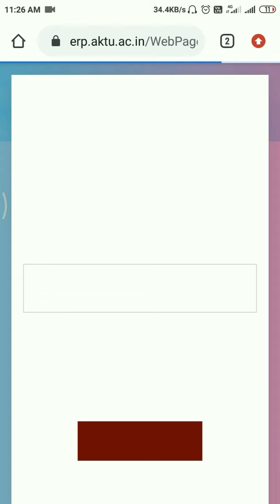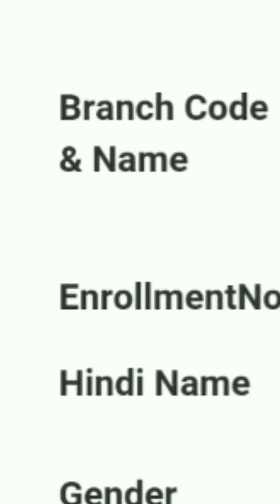How to check enrollment no of uptu/aktu/mtu/gbtu university